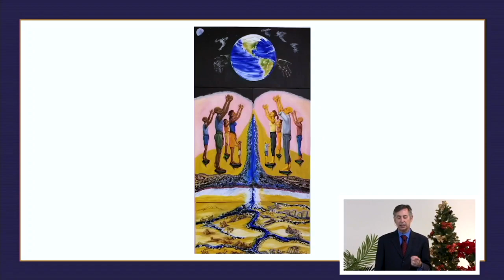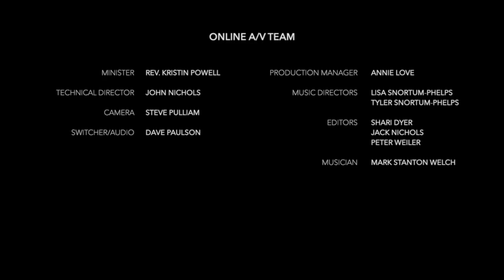December 27, 2020 - Affirming Our Divine Source